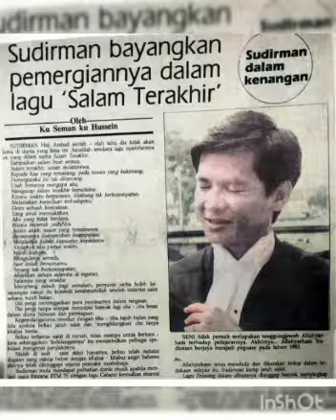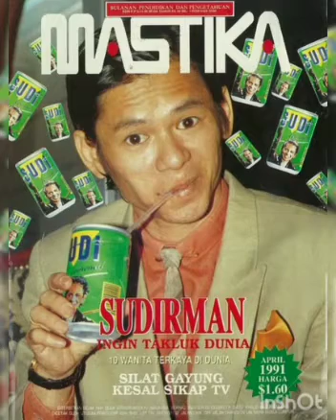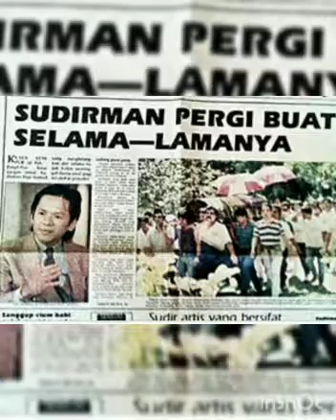Al-Fatihah.. 😔🤲🏻🕋 Sudirman salam takziah ammiinn...